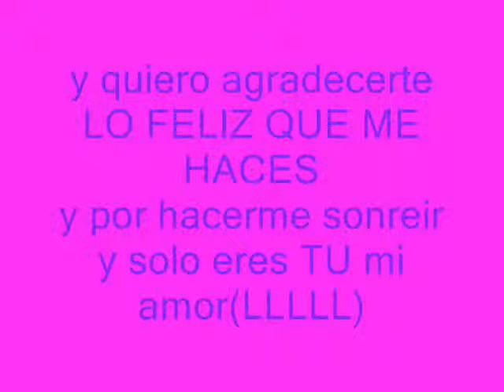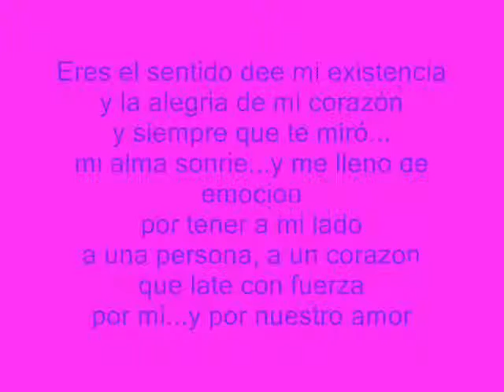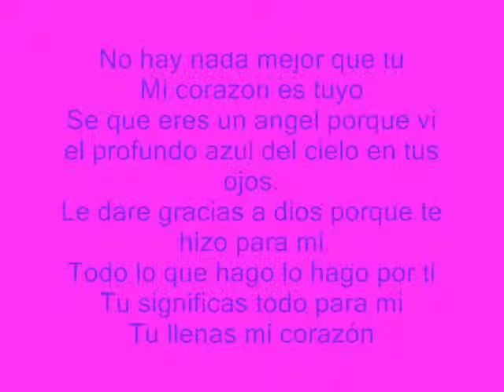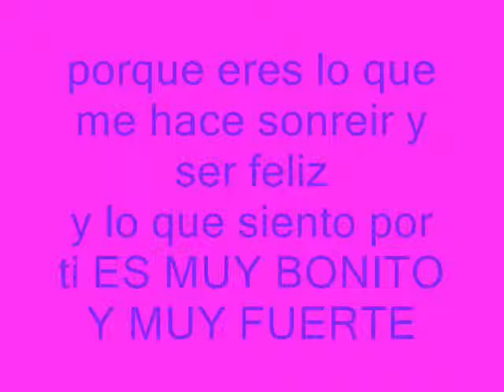Mi vida eres TU Cristian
Te Amo cosita♥♥ Nuestro 18♥♥